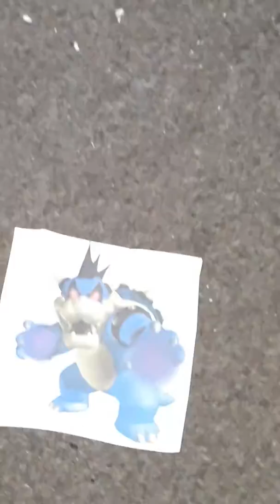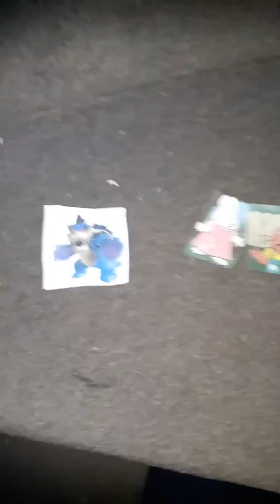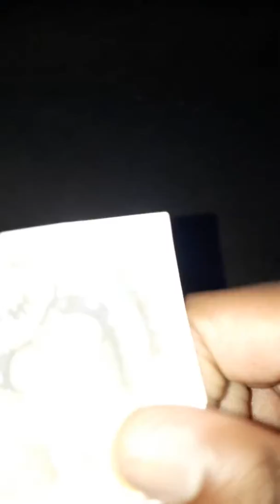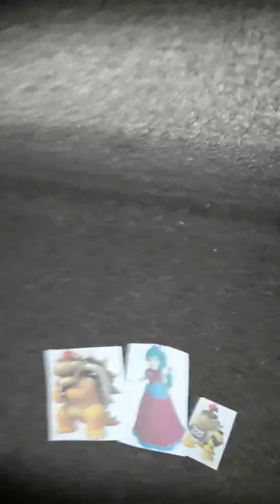Dark bowesr hurt Max's feeling gets grounded big time.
Dark bowesr yelled at max because he always got black king bowesr in trouble.